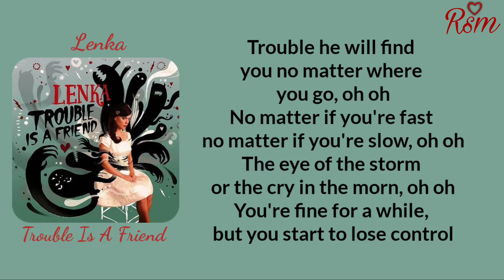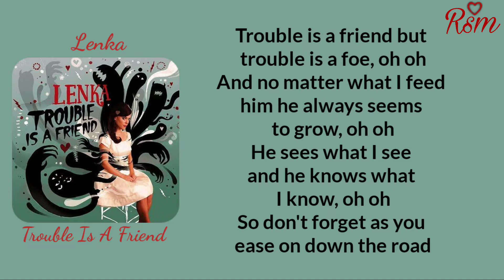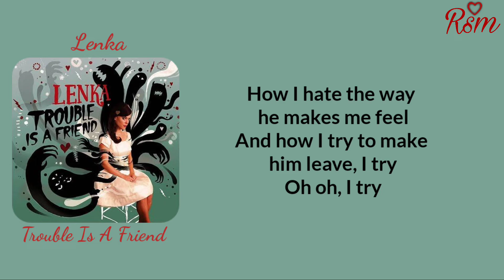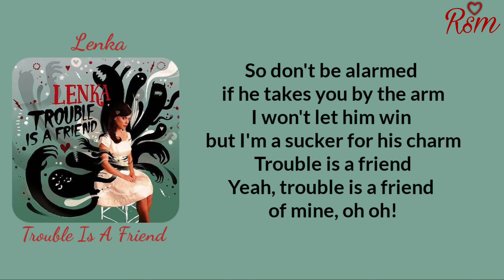[Lyrics] Lenka - Trouble Is A Friend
Artis: Lenka

Album: Lenka

Dirilis: 2008

Genre: Pop

English :
Trouble he will find you no matter where you go, oh oh
No matter if you're fast no matter if you're slow, oh oh
The eye of the storm or the cry in the morn, oh oh
You're fine for a while, but you start to lose control

He's there in my heart
He waits in the wings
He's gotta play a part
Yeah, trouble is a friend of mine, oh oh

Trouble is a friend but trouble is a foe, oh oh
And no matter what I feed him he always seems to grow, oh oh
He sees what I see and he knows what I know, oh oh
So don't forget as you ease on down the road

So don't be alarmed if he takes you by the arm
I won't let him win but I'm a sucker for his charm

How I hate the way he makes me feel
And how I try to make him leave, I try
Oh oh, I try

But he's there in the dark

By. Risma Rahmaniar